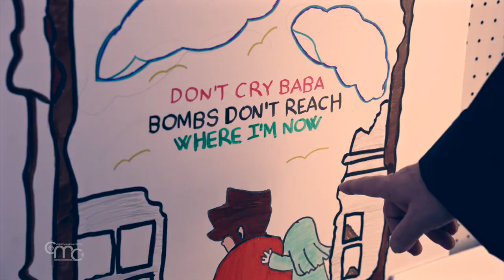Holy Land 2023 in 3 minutes